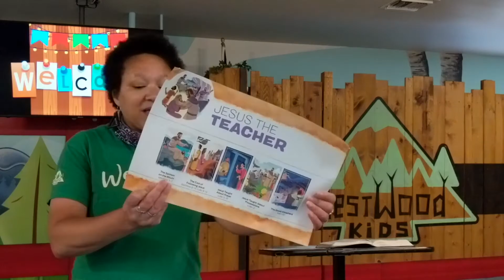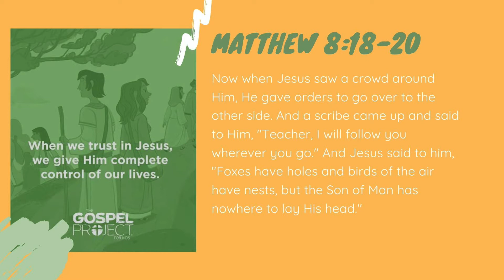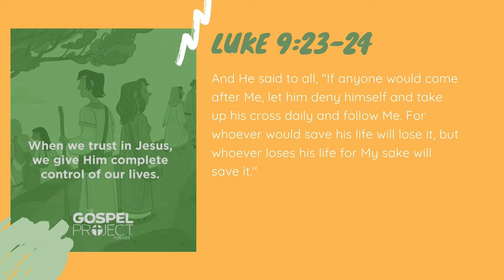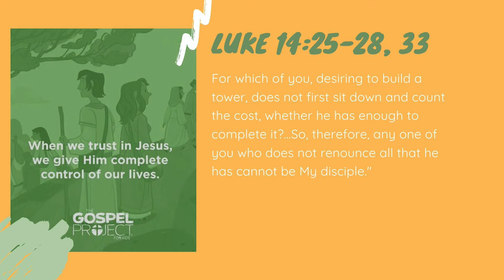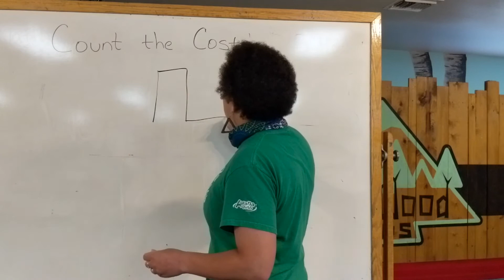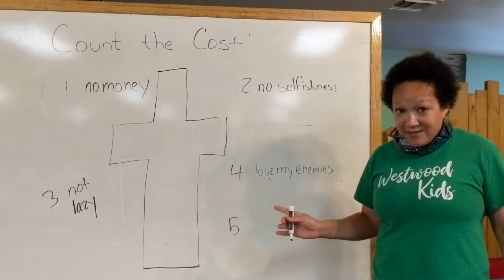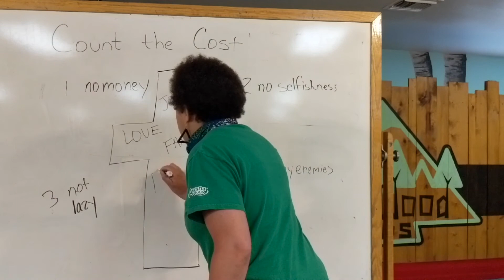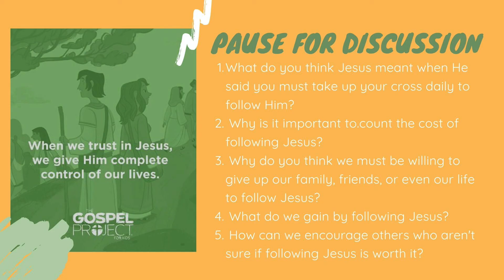July 12 Westwood Kids' Lesson - The Cost of Following Jesus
The Cost of Following Jesus - Matthew 8, Luke 9 & 14